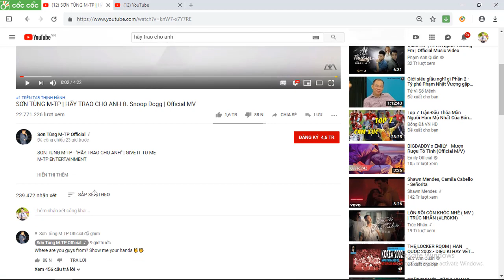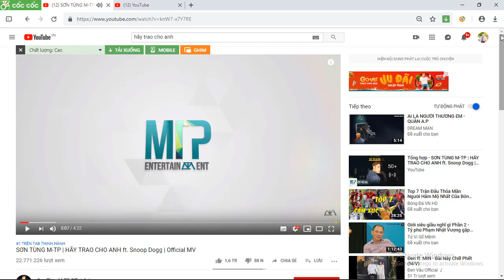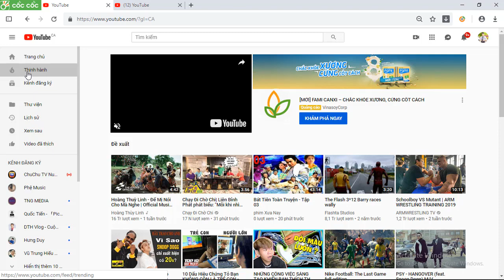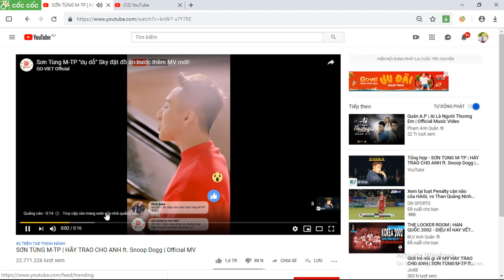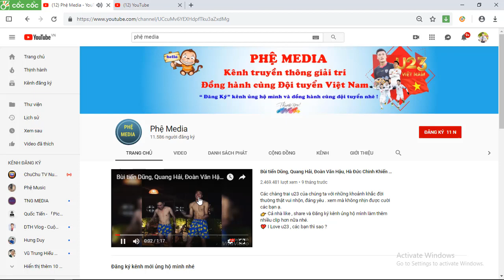SƠN TÙNG M-TP | HÃY TRAO CHO ANH ft. Snoop Dogg XÔ ĐỎ MỌI BẢNG XẾP HẠNG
Chỉ sau 1 ngày phát hành, MV của Sơn Tùng MTP đã xô đổ mọi bảng xếp hạng đình đám , quá bá đạo :)